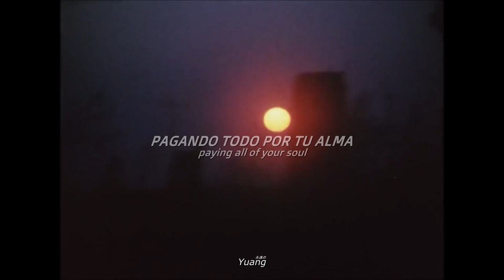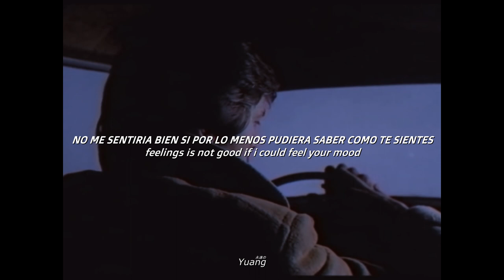No Buses - Ill Humor (Official Lyrics)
Official Lyrics From Boys Loved Her physical CD version.

Lyrics:
Stand on a rail of your train to slow your pace
show me some of your words Don't cover your face
Feelings is not good if i could feel your mood
i bet you broke your heart not to blame yourself

Don't touch my hand after touched  someone's hand
don't fill in the blank between you and me
lost my luck somewhere but find it someday
i'm in the past to check all of your lies

Over the bridge made by all of our mom
paying all of your soul
put me in an i'll humor